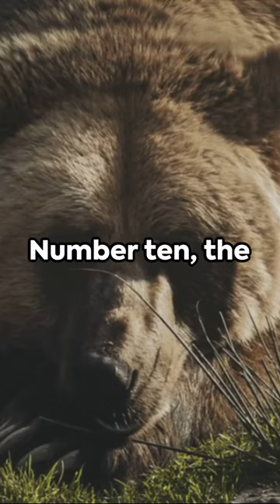The Top 10 STRONGEST ANIMALS IN THE WORLD! 🐘🦍 @FactsMatter695 animals naturefacts 🐜🦅🐅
Welcome to @FactsMatter695 Channel! In this awe-inspiring video, join us as we venture into the wild to showcase the top 10 strongest animals in the world! Prepare to be amazed by jaw-dropping footage and accompanied by epic music. From mighty predators to incredible creatures with superhuman strength, we've compiled an enthralling countdown that you simply can't miss. Learn about the remarkable abilities and jaw-dropping feats of these incredible animals. Get ready to witness nature's true power and join us on this mesmerizing journey. Unleash the power of nature's strongest! 💪🐾 Join us in our Top10StrongestAnimals journey as we reveal the mighty contenders. From elephants to insects, their strength will amaze you!